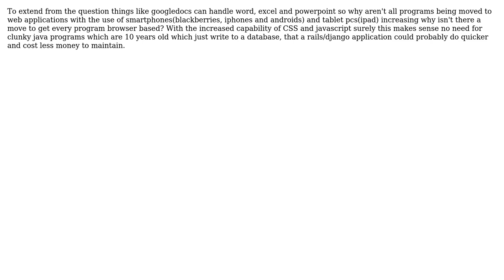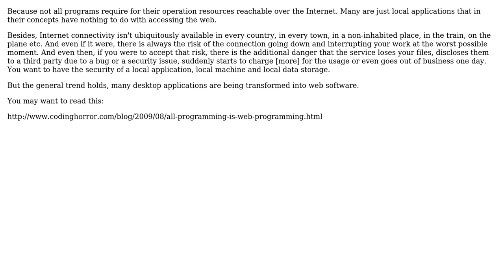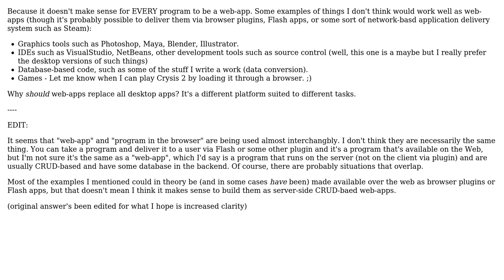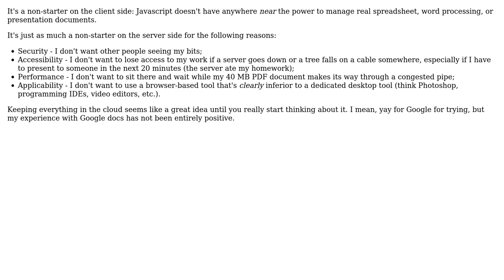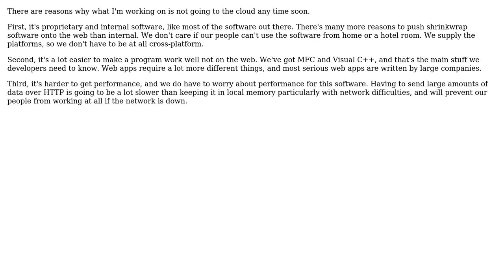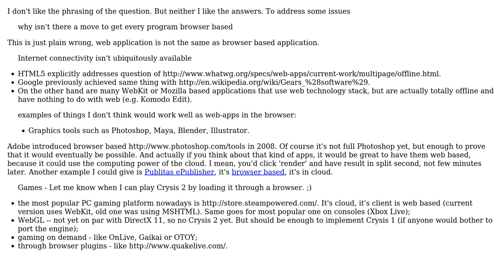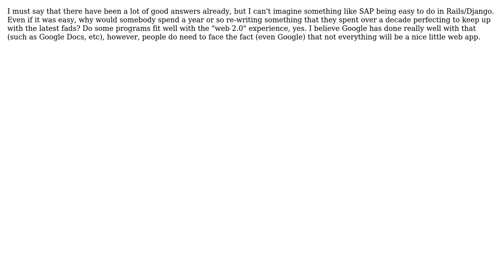Software Engineering: Why aren't all programs being turned into web apps? (12 Solutions!!)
Software Engineering: Why aren't all programs being turned into web apps?

With thanks & praise to God, and with thanks to the many people who have made this project possible! | Content (except music & images) licensed under CC BY-SA | Music | Images & others | With thanks to user Victor Hurdugaci user vartec user Tyanna user Sklivvz user John Bode user Jetti user JeffO user GrandmasterB user FrustratedWithFormsDesigner user Dean user David Thornley user Anto and the Stack Exchange Network Trademarks are property of their respective owners. You are responsible for your own actions.